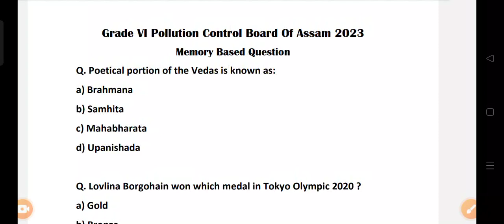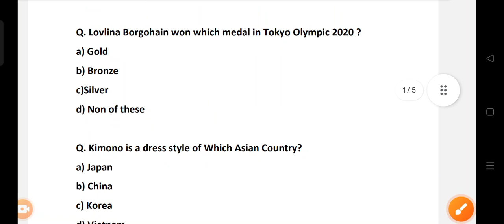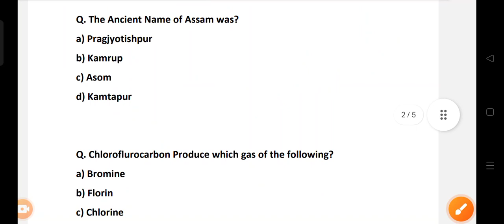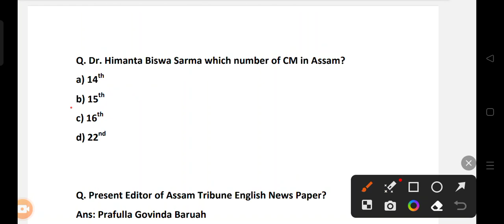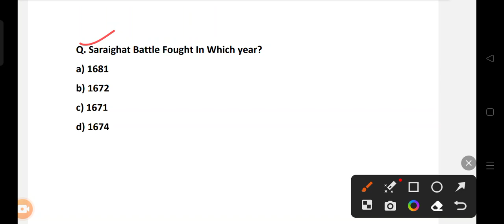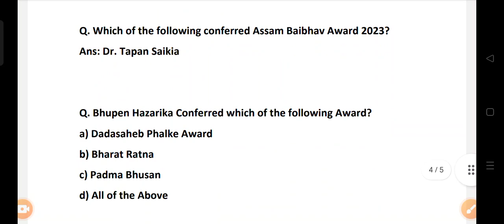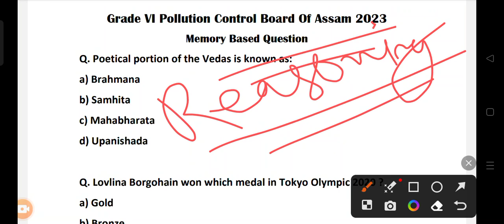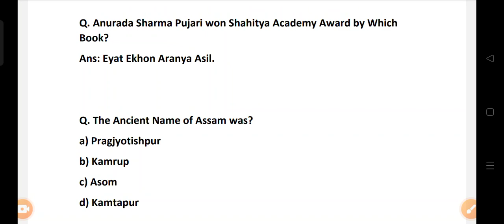Pollution Control Board Grade IV Memory Based Question & Answer/ Paper Analysis 2023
Assam Pollution Control Board Grade IV Memory Based Question and Answers

Pollution Control Board of Assam memory Based Question and paper analysis Pollution Control Board of Assam memory Based Question and paper analysis
Pollution Control Board of Assam memory Based Question and paper analysis